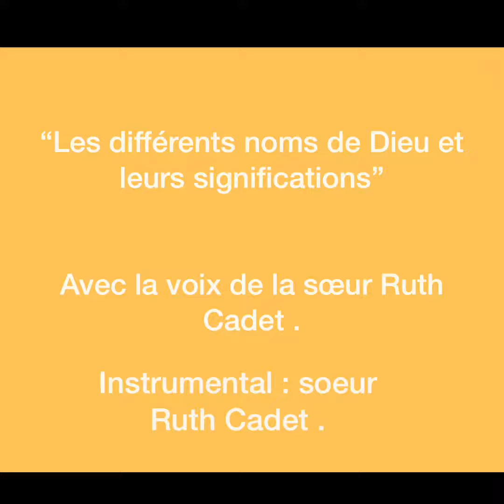Inspiration accompagée de musique sur les différents noms de Dieu.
Dieu m’a inspiré ainsi de mettre un instrument musical des différents noms de sa divinité.